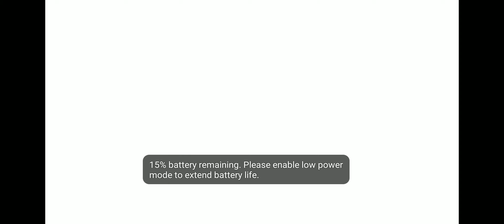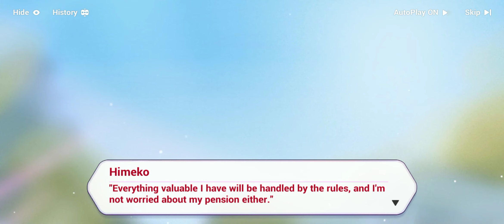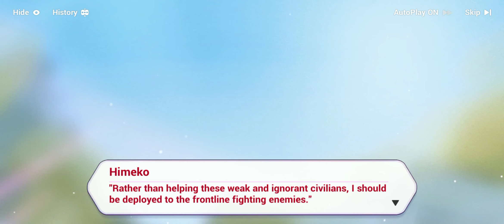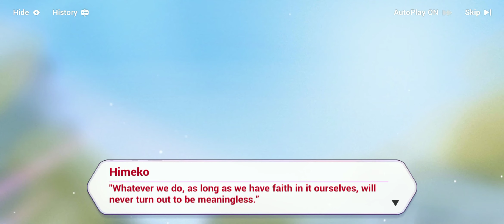Reunion | Kiana & Himeko | Set Tomorrow Ablaze Act 2: Finale | Honkai Impact 3rd